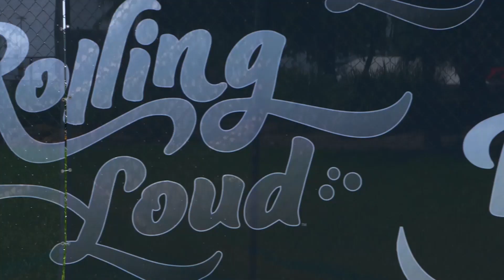Rolling Loud Miami 2019 - 5 Year Anniversary Announcement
RollingLoud.com